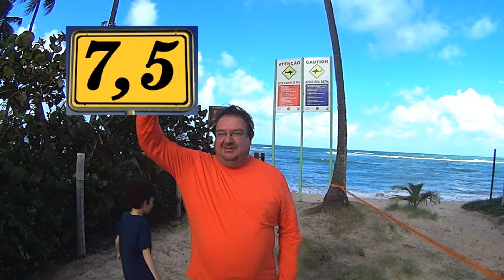SLACK LINE PARTE 2 | JACARÉ NA PRAIA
SEGUNDA PARTE ANDANDO DE SLACK LINE NO PAIVA COM A GALERA, PEGAMOS UM JACARÉ NA PRAIA, CONFIRA E SE DIVIRTA!!!

CURTE E COMPARTILHA ISSO ME AJUDA MUITO!!

VAALEEEUUU!!!